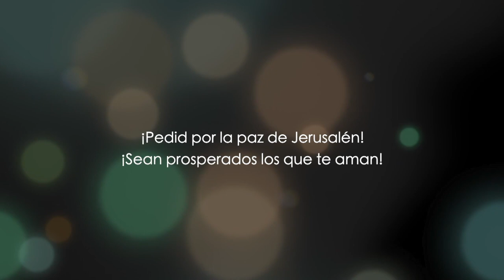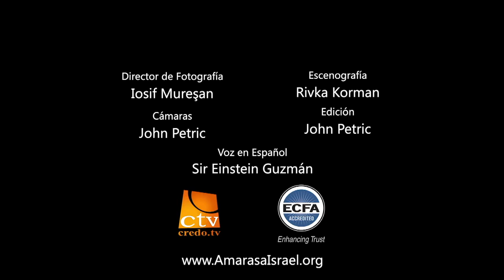Daniel capítulo 7 - parte 1 - Dr. Baruch Korman